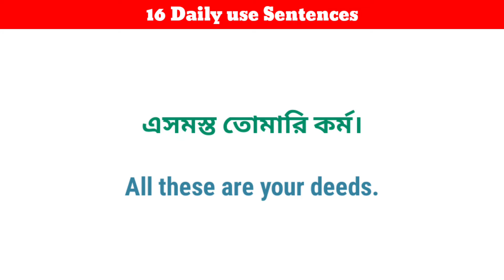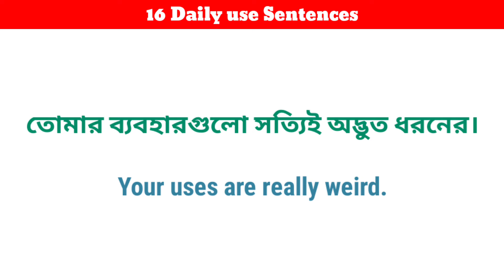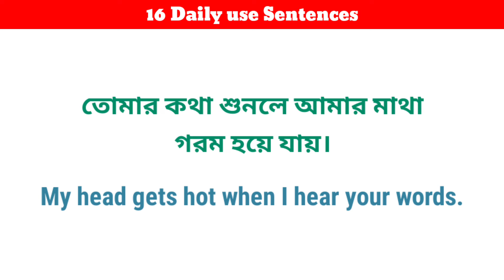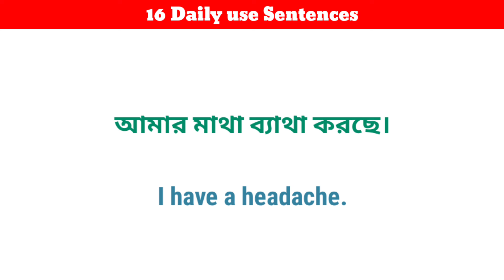দৈনন্দিন জীবনে ব্যাবহৃত দরকারী বাক্য || 16 Daily use Sentences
1) spoken english classes
2) spoken english for beginners
3) a complete spoken english course
4) how to speak a spoken english
5) bengali to english translation
6) bengali to english translation practice
7) bengali to english spoken english,
8) bengali to english spoken english class
9) bengali to english speaking course
10) bengali to english speaking
11) bengali to english speaking course vocabulary
12) how to spoken english in bengali
13) how to learn english spoken in bengali
14) english speaking practice bangla
15) Daily use Sentences
16) Daily use english Sentences

🔎 HASHTAGS 🔎
LIKE_SHARE_AND_SUBSCRIBE_OUR_CHANEL